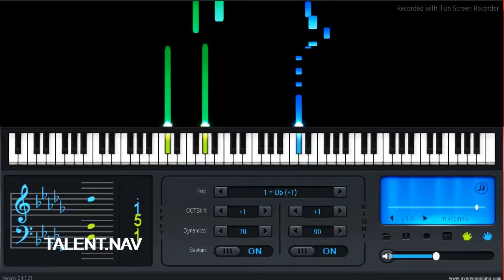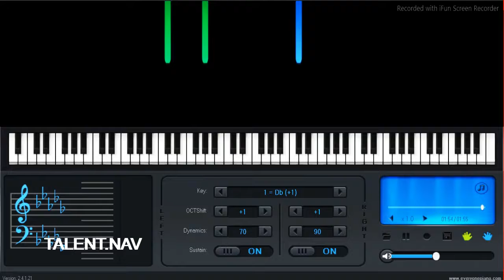Ghungroo Everyone Piano App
Watch me Play Ghungroo song on Everyone Piano App from the movie War Acted by Hrithik Roshan and Tiger Shroff..

Also Watch